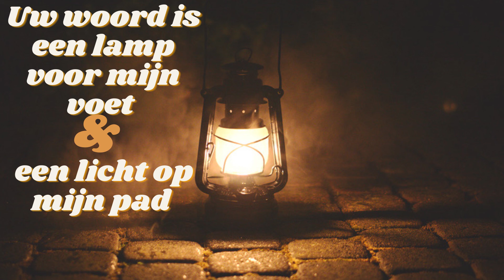Het Woord Van God